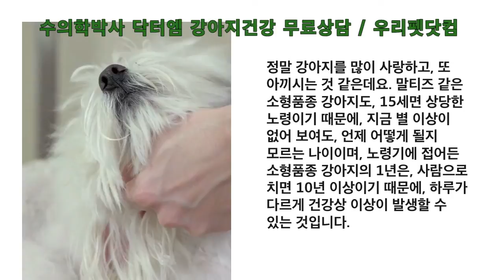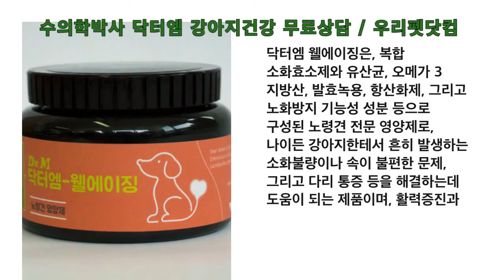[노령견 건강관리 정보] 15세 말티즈 노령견 수명연장과 건강관리 상담 5